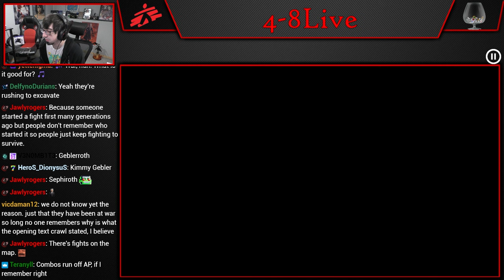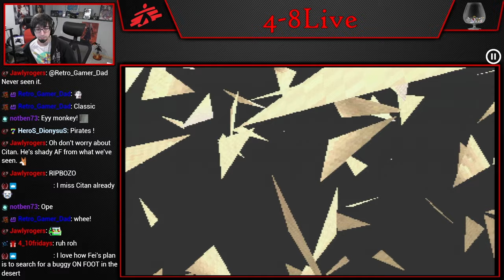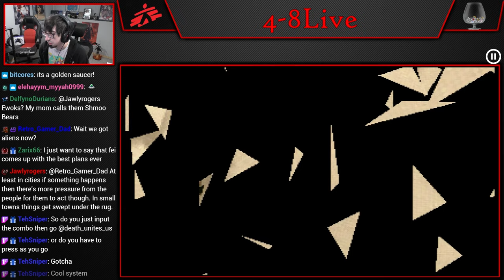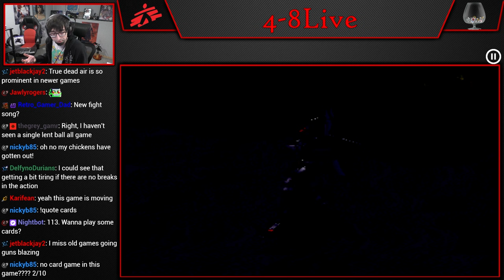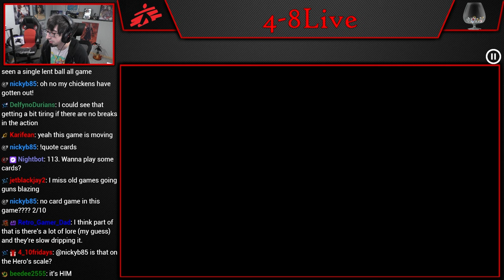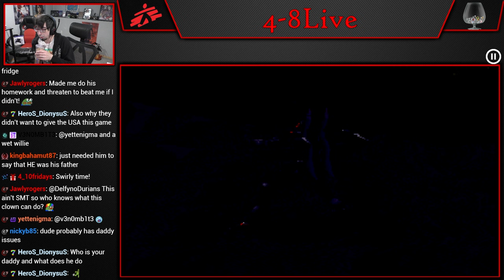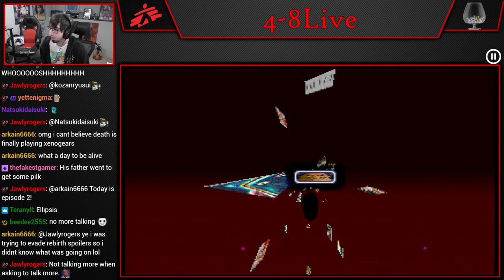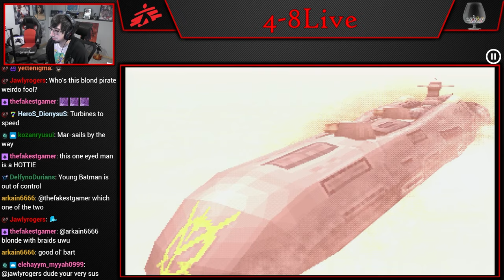Let's Play Xenogears (Part 5) [4-8Live]